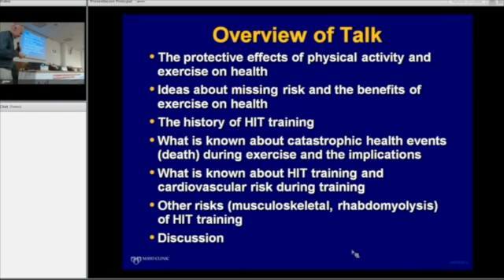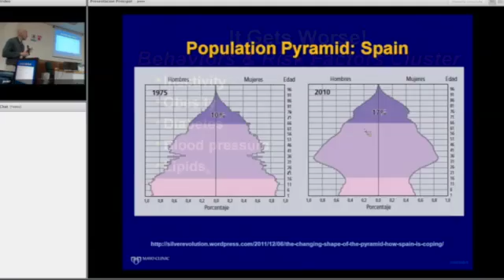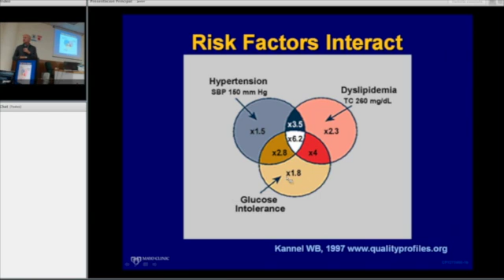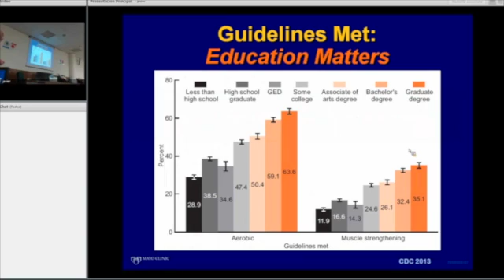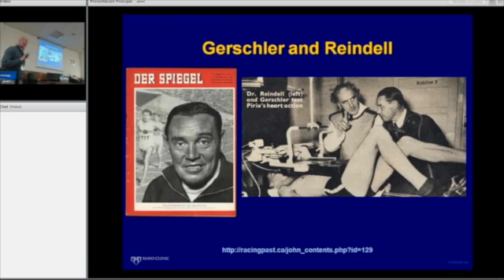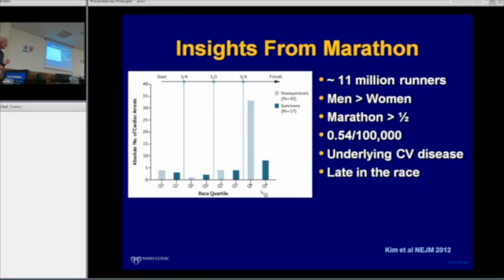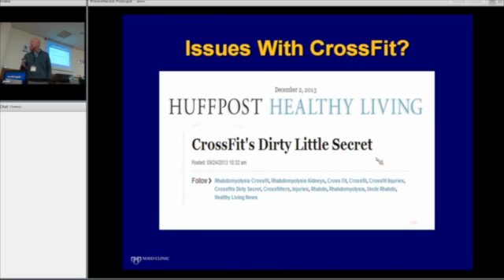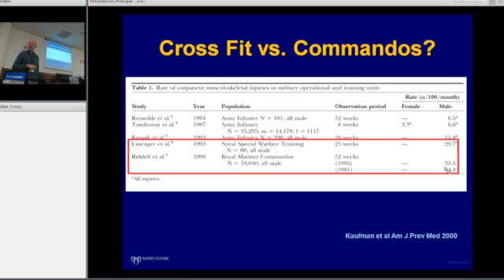Simposio de Fuerza: M.J.Joyner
El Dr. Joyner es uno de los fisiólogos más importantes del mundo. Destaca por ser uno de los principales expertos a nivel mundial en el campo del Rendimiento Humano y la Fisiología del Ejercicio. Sus estudios han contribuido a conocer mejor la regulación del flujo sanguíneo y la presión arterial, así como los factores que influyen en el rendimiento deportivo, entre otros importantes hallazgos. Dirige el Laboratorio de Fisiología Humana Integrada de la prestigiosa Clínica Mayo estadounidense en Rochester, Minnesota. El interés del equipo de este médico-investigador reside en estudiar cómo los humanos respondemos a los diferentes tipos de estrés físico y mental, durante actividades como el ejercicio y situaciones como la hipoxia o la pérdida de sangre (hemorragia).